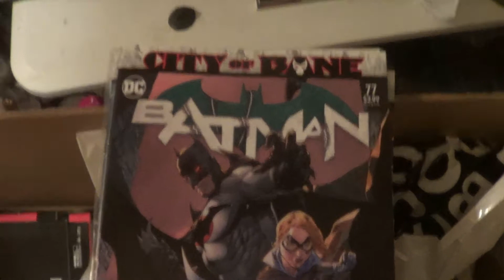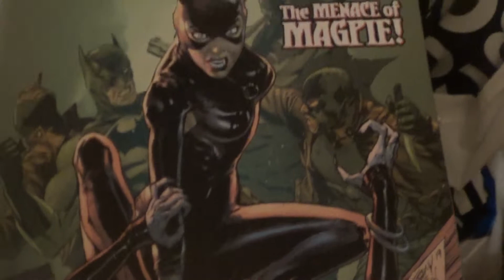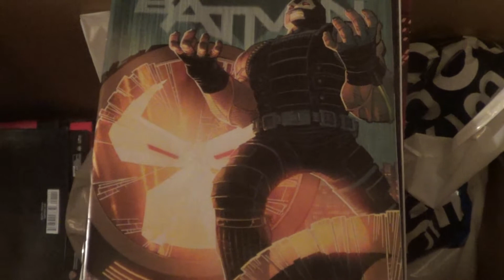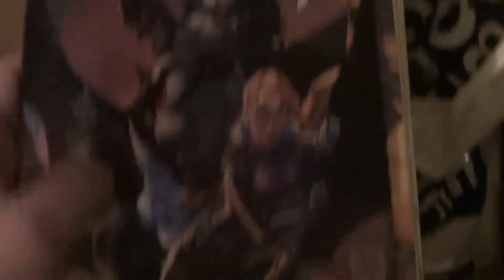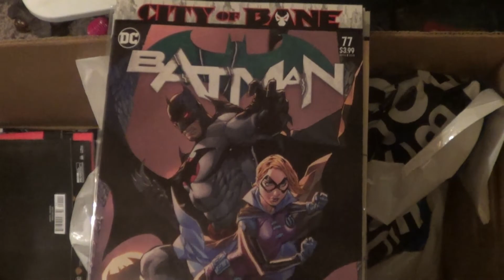COMIC BOOK HAUL - City of Bane